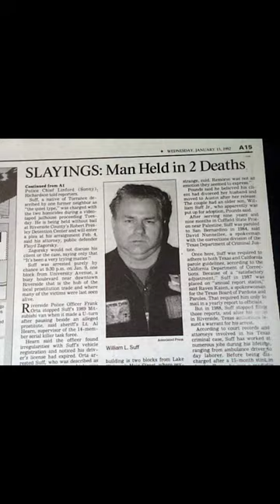Horribly Sound, The Sick Minded (William Lester Suff)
Welcome to Horribly Sound!

Today I bring you one of the most hated and notorious serial killers, William Lester Suff. Known as "The Riverside Killer" and "The Prostitute Killer"